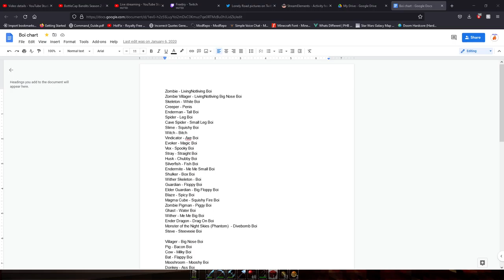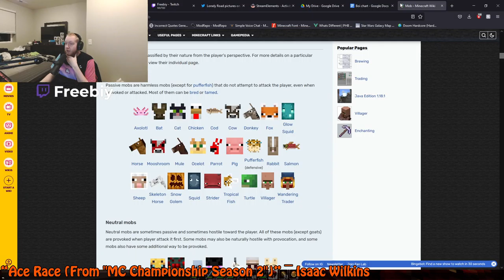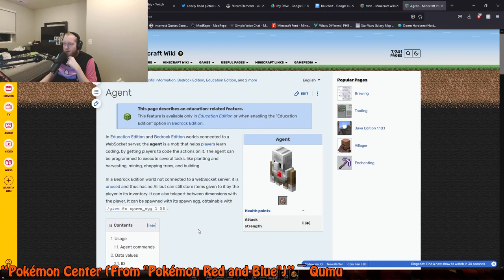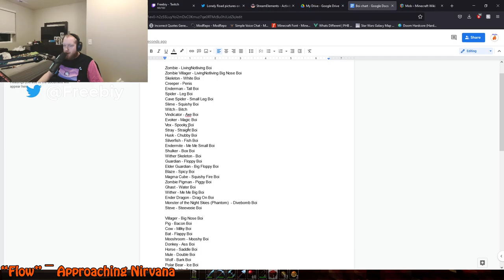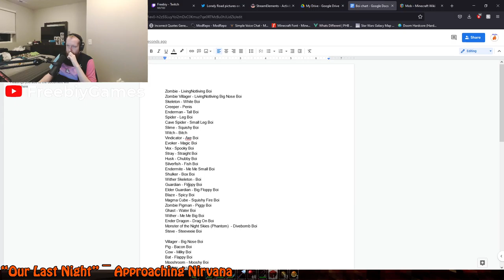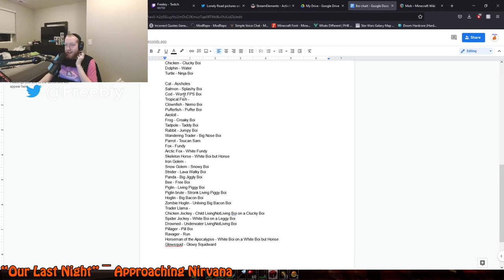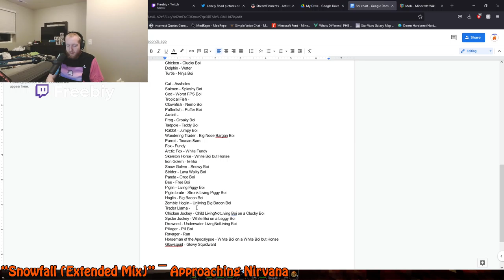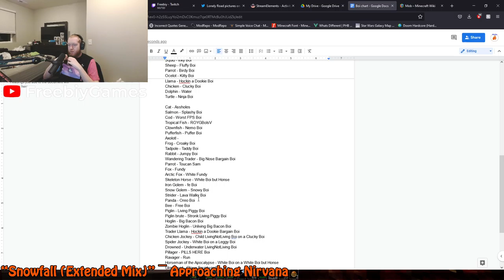Season 2 but LIVE?!?!? | Bottlecap Bandit Minecraft SEASON 2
With Season 2 now in effect, Freebiy logs into the Bottlecap Bandits Minecraft server to get stuff done and somehow gets literally nothing done and loses everything.